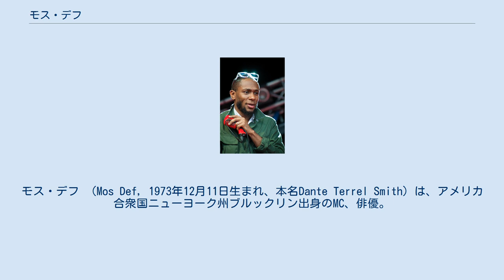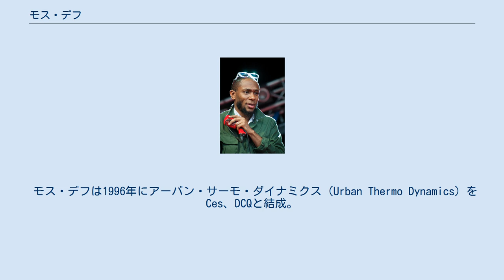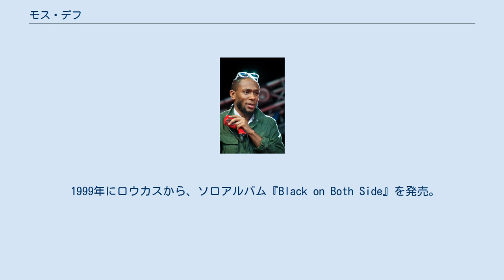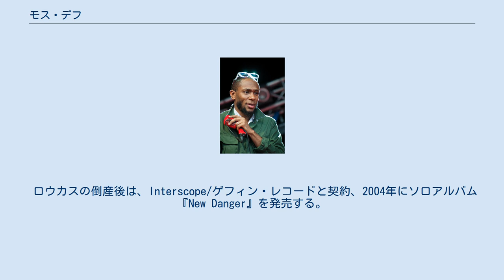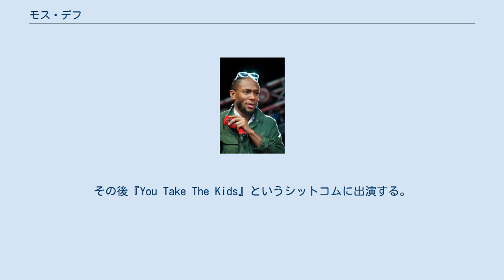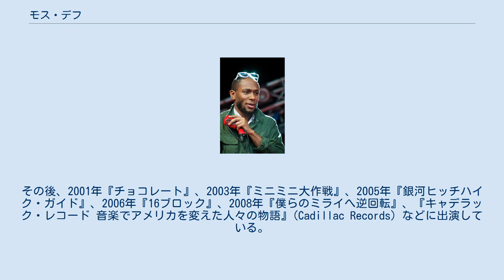モス・デフ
グッド・ミュージックのアーティスト
モス・デフ （Mos Def, 1973年12月11日生まれ、本名Dante Terrel Smith）は、アメリカ合衆国ニューヨーク州ブルックリン出身のMC、俳優。
ニューヨーク大学で演劇を学ぶ。
 彼のキャリアはダ・ブッシュベイビースとデ・ラ・ソウルのアルバムにおけるネイティブ・タンのポッセカットから始まる。
1990年代には、同じくニューヨーク出身のＭＣであるタリブ・クウェリとのコンビ、ブラックスターにおいて当時のインディーヒップホップシーンで主導的な役割を果たしていたレコード会社ロウカスの看板ミュージシャンとなり、アンダーグラウンドヒップホップを牽引していく。
2000年代に入ってからは、俳優としていくつかの映画に出演し始め評価を集める。
社会問題や政治への批評家としても活動しており、2005年にアメリカを襲ったハリケーン・カトリーナ災害の際は、被災者への援助をメディアを通して呼びかけた。
2012年ごろからはYasiin Beyに改名して活動している。
 モス・デフことダンテ・スミスはニューヨーク州ブルックリンに生まれた。
彼の弟Abdul Rahman, a.k.a. "Gold Medal Man," はモス・デフのDJである。
最近の兄弟のコラボレーションは、ダン・ジ・オートメータープロデュースのヴィデオゲーム向けサウンドトラック『NBA 2K7』中の「Here comes the Champ」である。
Cesという妹と、Jermone、DCQという弟がいる。
モス・デフはヒップホップの黄金時代に育ち、9歳からラップと演技を始めた。
 モス・デフは1996年にアーバン・サーモ・ダイナミクス（Urban Thermo Dynamics）をCes、DCQと結成。
ペイ・デイ・レコードとの間に契約を交わし、2枚のシングルとデビューアルバム『Manifest Destiny』を製作した。
『Manifest Desitiny』は2004年にIllson Mediaが発売した。
その後ソロとして、デ・ラ・ソウルやダ・ブッシュ・ベイビーズとのフィーチャリング曲で注目を浴び、ソロアルバム『Universal Magnetique』はインディーシーンでヒット作となった。
 ロウカスと契約した彼は、彼と同じニューヨーク大学の卒業生であるラッパー、タリブ・クウェリとブラック・スターを結成、初のフルアルバム『Mos Def and Talib Kweli Are Black Star』を1998年に発売する。
アルバムの曲は殆どDJ Hi-TEKがプロデュースした。
 1999年にロウカスから、ソロアルバム『Black on Both Side』を発売。
耳の肥えたヒップホップフリークをうならせた同レーベルの『The Lyricist Lounge』シリーズにもフィーチャーされる。
 ロウカスの倒産後は、Interscope/ゲフィン・レコードと契約、2004年にソロアルバム『New Danger』を発売する。
『New Danger』はソウル、ブルースやロックなど様々なジャンルの音楽の折衷だという批判を以って、ファンに受け止められた。
「the New Danger」はモス・デフ自身が結成したロック・バンド・ブラック・ジャック・ジョンソン（The Black Jack Johnson）が演奏を担当した。
ブラック・ジャック・ジョンソンには、元祖黒人ハードコアパンクバンドバッド・ブレインズ（The Bad Brains）やリヴィング・カラーのメンバーも在籍していた。
また、GMC Denali sport utility vehicleのTVコマーシャルに出演したことで、アンダーグラウンドヒップホップの活動では重要な要素になる地に足の着いた（Keep it real）気持ちをなくしてしまったとの批判をファンから受けた。
 2006年にはゲフィンからの最後のソロアルバム『Tru3 Magic』を発売した。
『Tru3 Magic』のCDはブックレットも無く、ケースにラベルも貼られていない、ただ透明なプラスティックのケースにCDが入れられただけという簡素なものだった。
これはゲフィンがモス・デフのプロモーション費をカットしたこと...